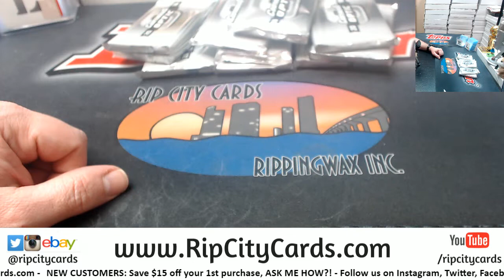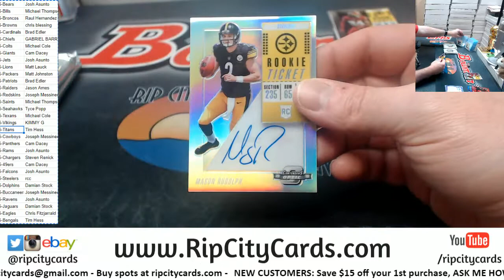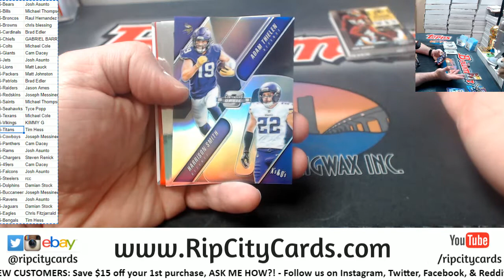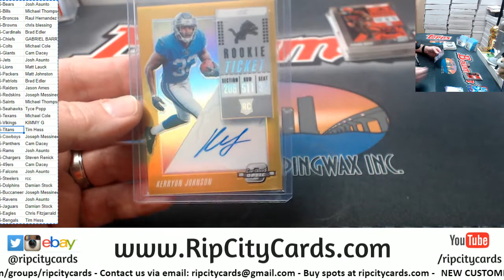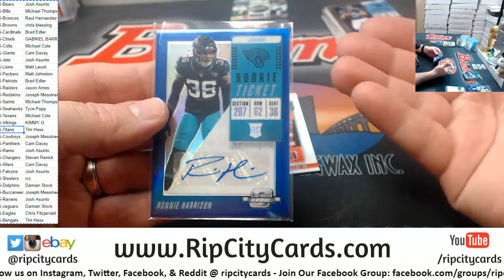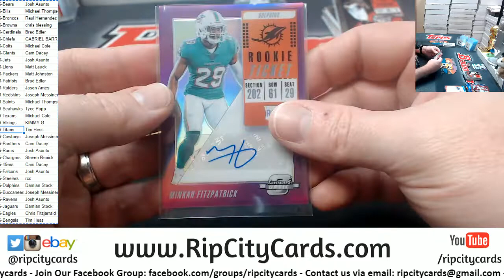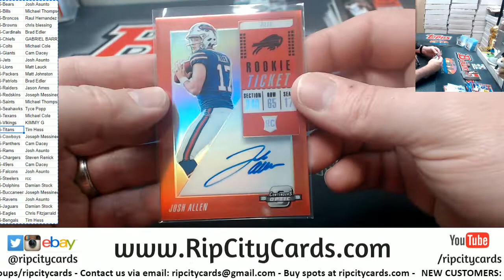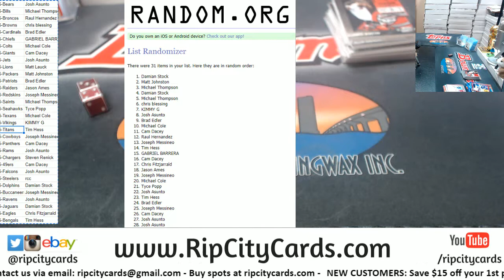2018 Panini Contenders Optic Football 10 Box #6 RCC